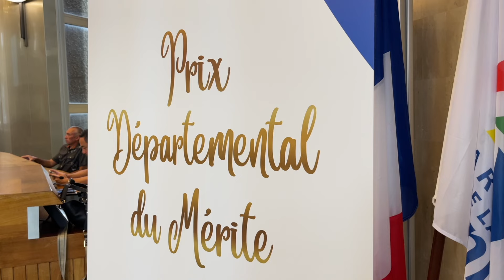Actualité - Dix nouveaux lauréats du Prix départemental du Mérite - 2024